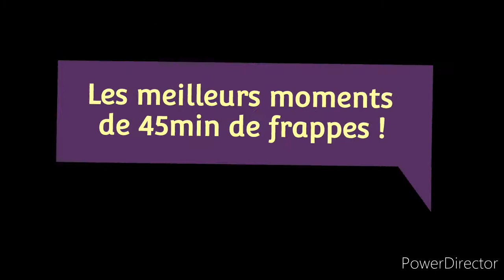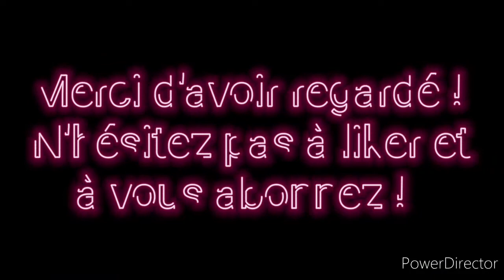TOTAL REGAL : QUE DES BELLES FRAPPES ET DE BEAUX ARRÊTS [Cuc #25 Saison 2] !!!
Nouveau Cuc, un peu spécial !
J'espère vraiment que cette épisode vous plaira.
Bon visionnage ! 👍